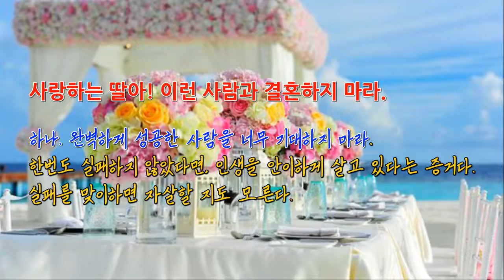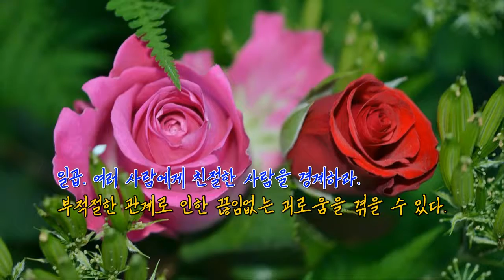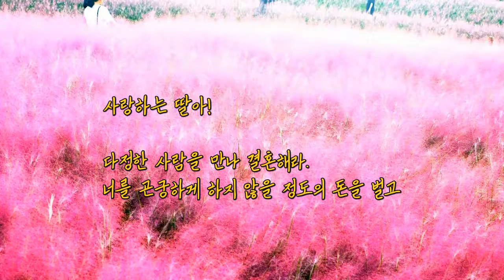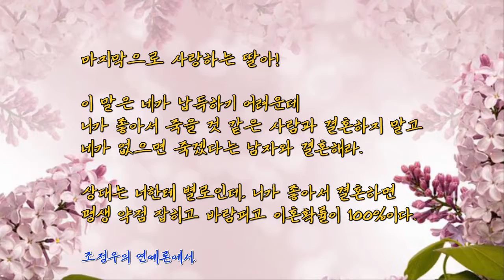Dancing Star. 사랑하는 딸아! 이런 사람과 결혼하지마라 "